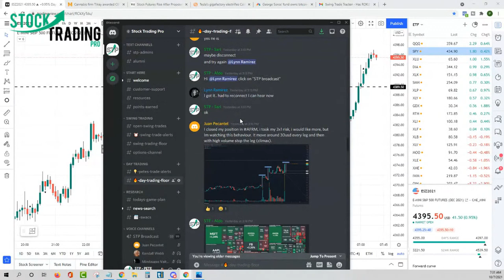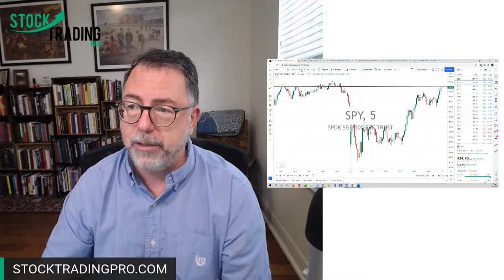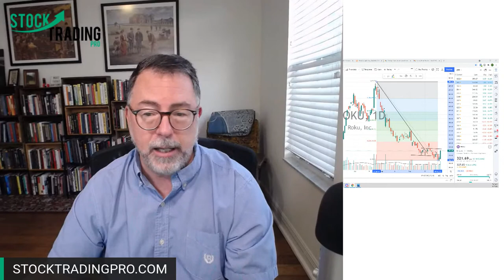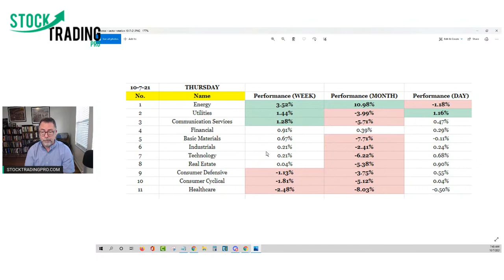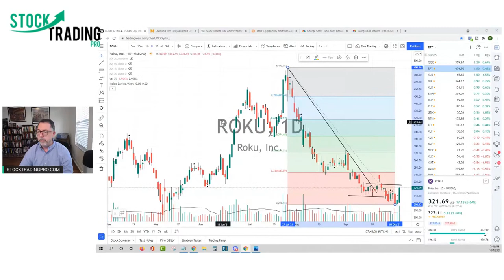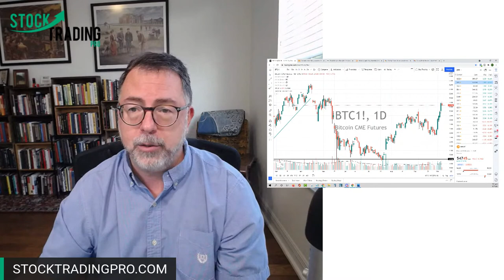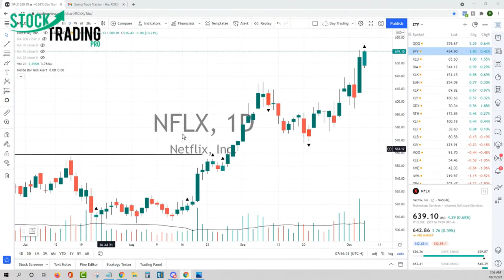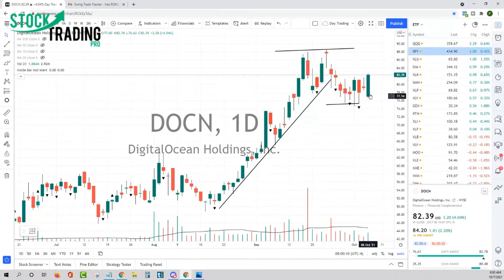ROKU Stock Bullish Reversal - Stocks to Buy - New Swing Trades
PODCAST
Stock Trading Made Easy